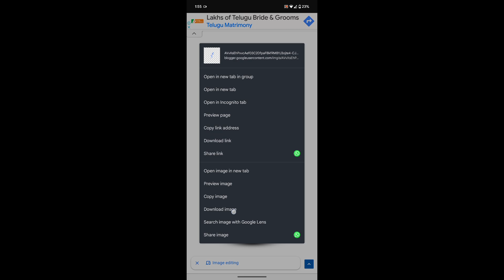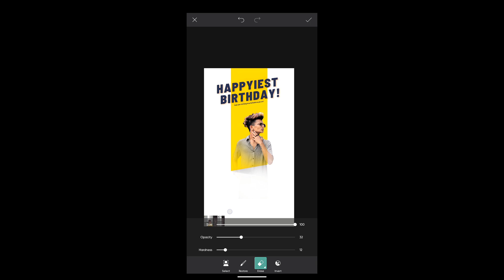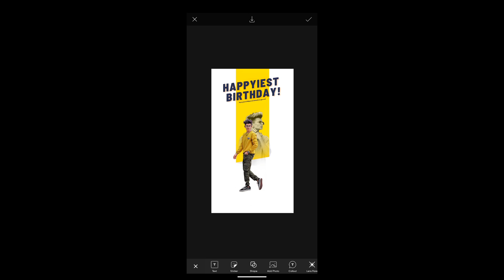Birthday Photo Editing using PicsArt - Telugu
Birthday wishes photo editing using PicsArt